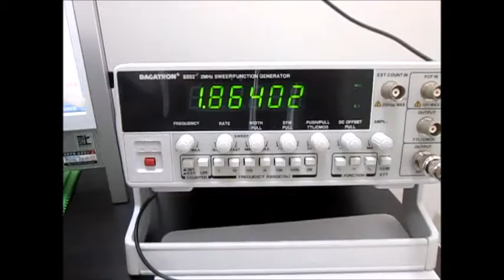超音波発振制御技術 Ultrasonic experiment